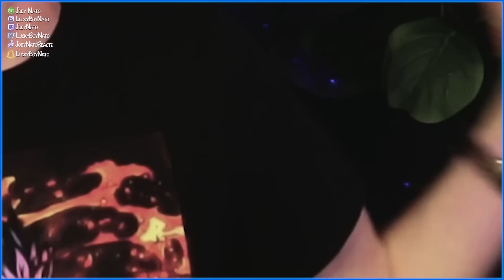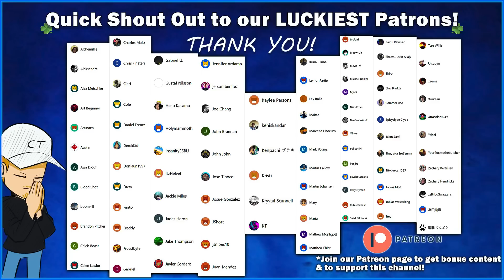That AINT TANJIRO! 😤 | Demon Slayer S3 E1 Reaction (Someone's Dream) | Swordsmith Village Arc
New Hashiras, New Demons, New Mysteries...this arc is going to be EPIC AF 🔥 Feels good to be caught up with you guys!  Going to be posting a bunch of reactions in between these episodes to various anime episodes so get ready 👀
-Lucky Squad, Never Give Up 🍀

Video Edited by Joey Nato

Joey Nato is a rapper, music producer, YouTuber & Twitch streamer from Connecticut (CT), USA.  This channel is dedicated to high energy, comedic reactions to anime episodes & movies.  Enjoy! 🍿

Equipment Joey Nato uses:
Streamdeck (Elgato Streamdeck XL)